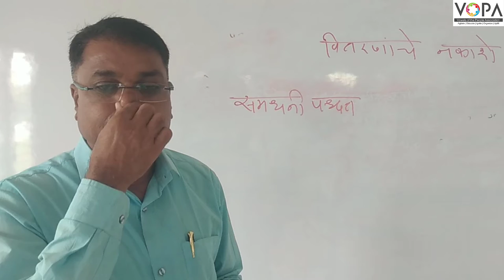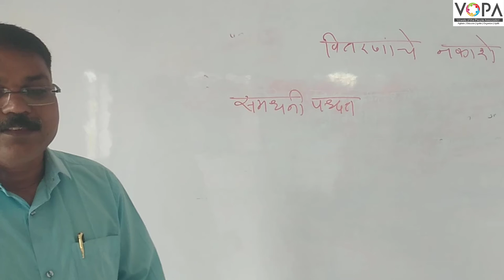९वी | भूगोल | पाठ क्र.१ | वितरणाचे नकाशे | V3 | VSchool